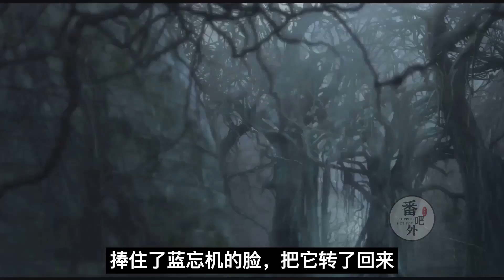魔道祖师之鲜嫩的含光君我睡定了（第24集）瘫着手，像是在问“二哥哥，这是做甚”魔道祖师